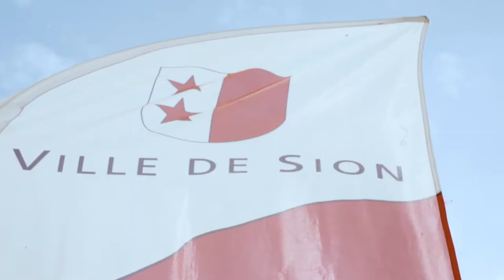Documentazione del concorso Impermeabilizzatore/trice SwissSkills 2020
Uno sguardo alla vita quotidiana di un/a Impermeabilizzatore/trice AFC grazie agli SwissSkills 2020

La particolarità di yousty.ch è che, oltre a tutte le informazioni e i consigli importanti sulle professioni, sui posti di apprendistato vacanti e sul processo di candidatura, si ottengono anche informazioni su un'azienda. Da Yousty puoi faire un apprendistato di prova online!